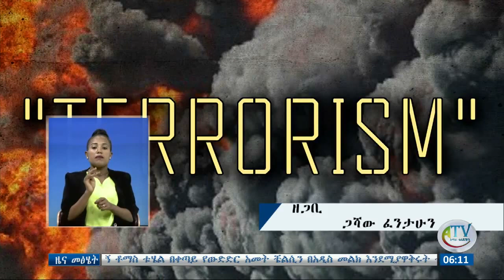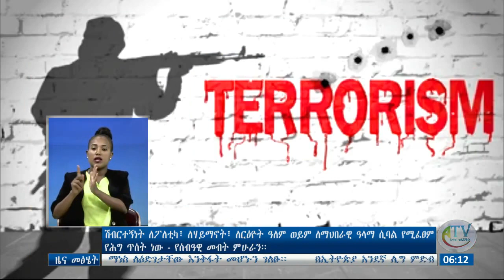"ሽብርተኝነትን ለፖለቲካ፣ ለሐይማኖትና ለርዕዮተ ዓለም ሲባል የሚፈፀም የህግ ጥሰት ድርጊት ነው።" የሰብዓዊ መብት ምሁር